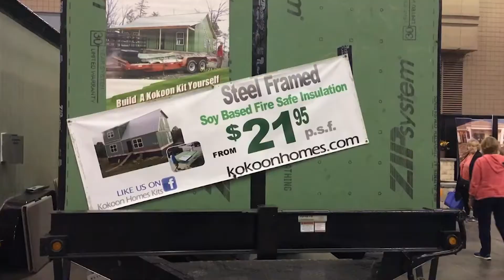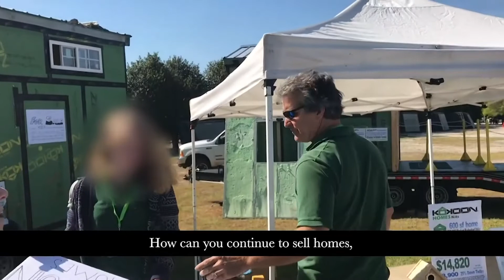Tiny House - Behind the Investigations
From Inside Investigations, we go behind the scenes of our Tiny House Investigation. We first met a woman who was burned by Kokoon Homes at the 2018 Atlanta Home Show. After hearing her story we knew we had to help her out. There was a lot more to this investigation though and you can hear the whole story right here.